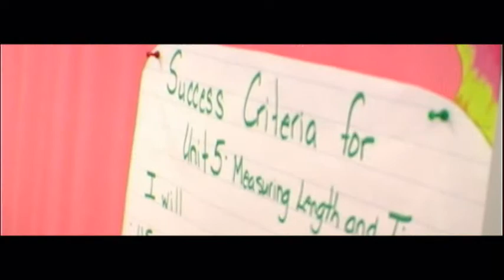SEF VIDEO EDIT DEC 4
SEF Video - Online Review (Low Resolution)